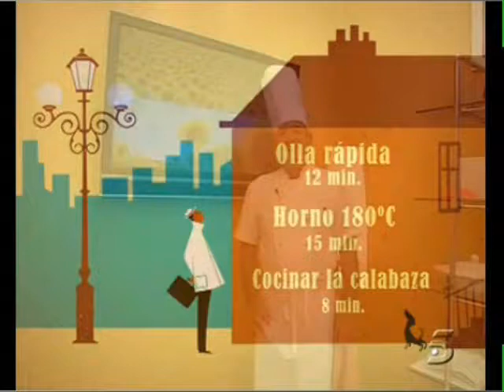Mis fotos en el programa de Arguiñano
Unas fotos que mandé al programa de Arguiñano, me las puso en la tele y me regaló una pedazo de olla a presión